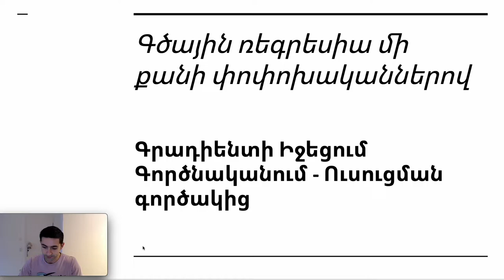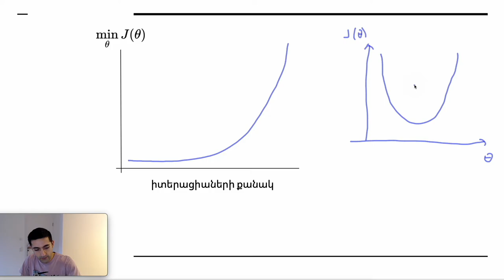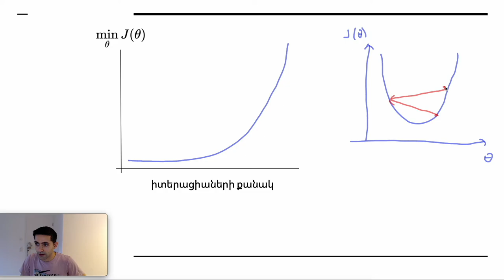Դաս 4.4 - Գրադիենտի Իջեցում Գործնականում - Ուսուցման Գործակից